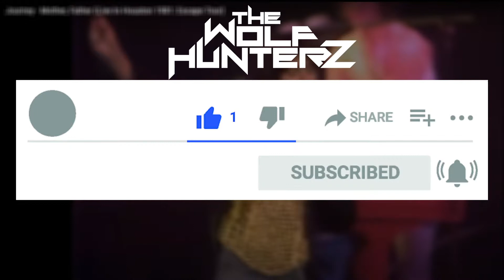Journey - Mother, Father (Live In Houston 1981 Escape Tour) THE WOLF HUNTERZ Reactions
and more!

We are a reaction video show that comments on the positive aspects of artist and their video.

Music video by Journey performing Mother, Father. (C) 2011 Sony Music Entertainment
Song
Mother, Father (Live at The Summit, Houston, Texas, November 6, 1981)
Artist
Journey
SME (on behalf of Columbia); ARESA, LatinAutorPerf, LatinAutor - PeerMusic, LatinAutor - UMPG, UNIAO BRASILEIRA DE EDITORAS DE MUSICA - UBEM, Polaris Hub AB, UMPG Publishing, UMPI, LatinAutor, Abramus Digital, Wixen Music Publishing, Inc., Global Music Rights LLC, SOLAR Music Rights Management, and 12 Music Rights Societies